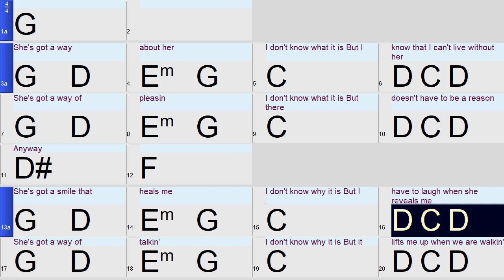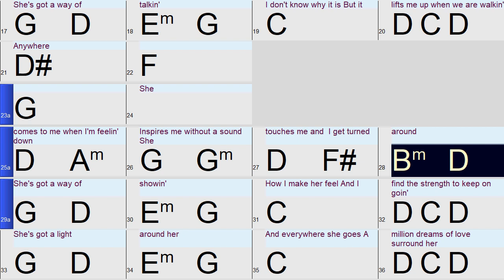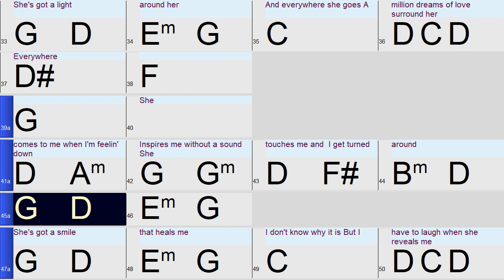She's Got a way (in the style of Billy Joel) a fun and easy Band-in-a-Box backing track with lyrics